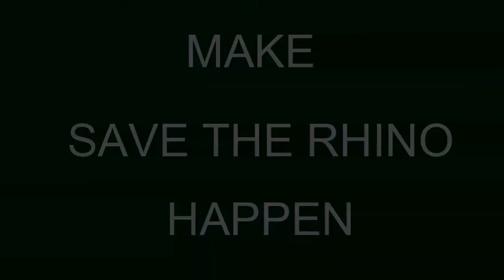Nedbank Save The Rhino Trail Run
As you run, you leave behind a footprint amongst the animal prints that have gone before you -- there is something special, even magical, about sharing a route with Africa's wildest! The race is held at the Legend Entabeni Safari Lodge in Limpopo and is home to the magnificent Big 5. Entabeni is aptly named -- meaning the place of the mountain in the local language. Covering more than 22 000 hectares of bushveld, ravines, savannah, sandy wetlands, wooded hills and mountainous ridges there are few, if any, races in South Africa that bring such diversity to trail runners. After accommodation & meals deductions for the Venue, 100% of Entry fee will go towards the WWF Nedbank Green Trust Rhino Programme's Rhinos and Community Project, which is running outside the Kruger National Park and working with the communities outside major rhino areas to reduce rhino poaching. The majority of rhinos in South Africa are in the Kruger Park and that's where most of the poaching has happened.
Venue: Legend Golf and Safari Resort, Entabani, Naboomspruit
Distances:
Saturday - 27km
Sunday - 23km or 10km Baby Rhino Trail Run